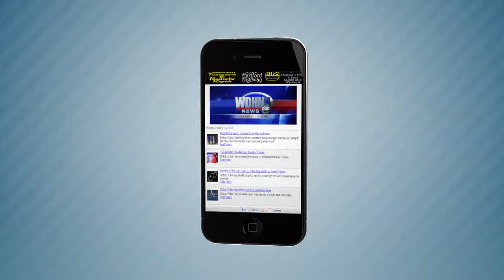Dot Mobi Promo